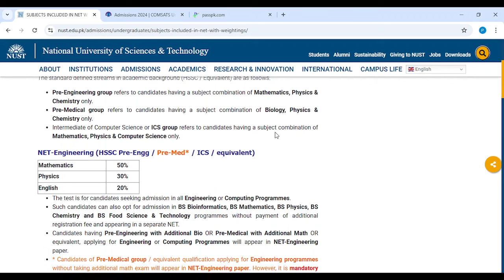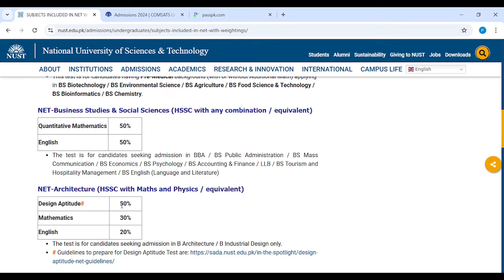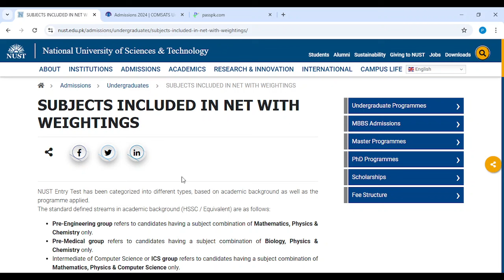NUST Admission New Policy 2025 I NUST Test Preparation According to New Pattern I NUST NET Test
For Education Updates Join Our Whatsapp Channel:
To Enroll in our Batch for NUST Test Preparation contact at:
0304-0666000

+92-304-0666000